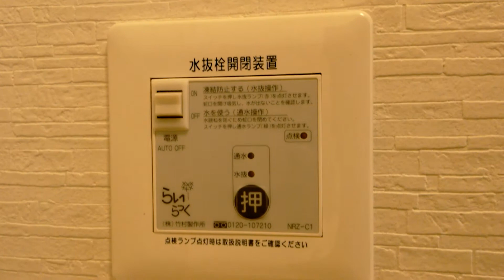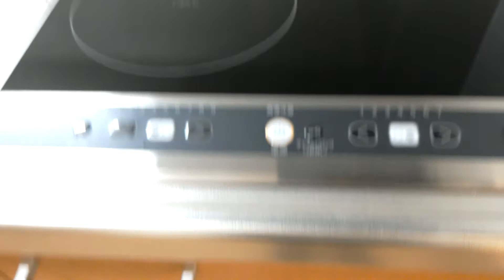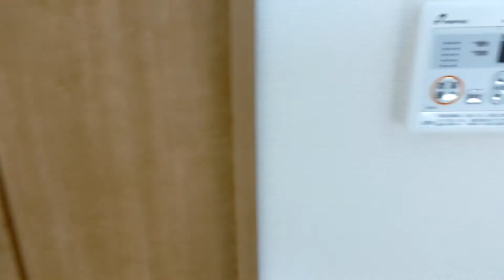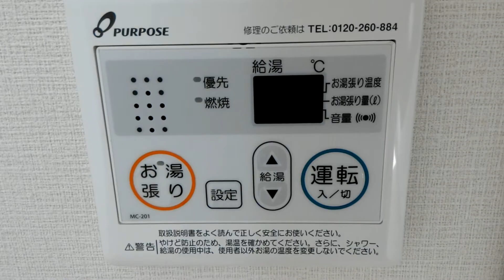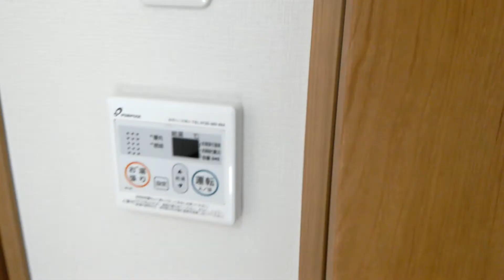2019年新築アパート【プレゼントパル】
秋田駅東口まで徒歩10分、秋田中央道路入口まで100ｍ、学生専用アパートです。全室南向き、全室２ヶ所採光、Wi-Fi無料、IHコンロ、シャワートイレ、デジタルキー、モニター付きインターホン、独立洗面室、シューズクローゼット付きの1Ｋタイプ。秋田大学、ノースアジア大学、日赤短大、第一学院の学生さんにおすすめの物件です。